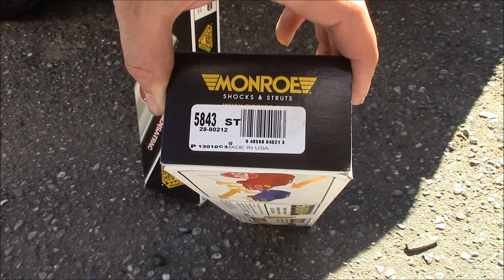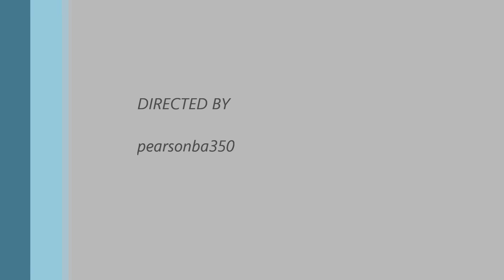New Shocks for the Eldorado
Ordered up a set of Monroe Sensatrac front shock absorbers for the '84 Eldorado from Rock Auto Parts.  Was an easy fix, and she drives great now!  I think the shocks I pulled off may have been the original ones...

Also took a nice ride around the lake when we were all done.